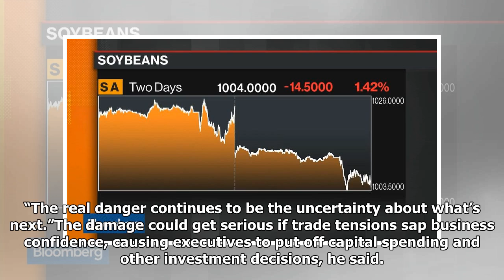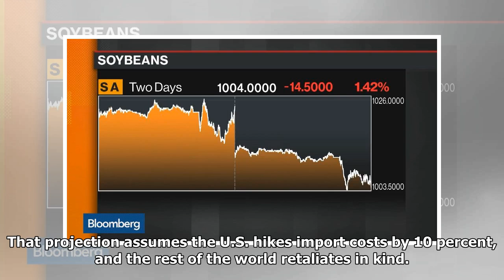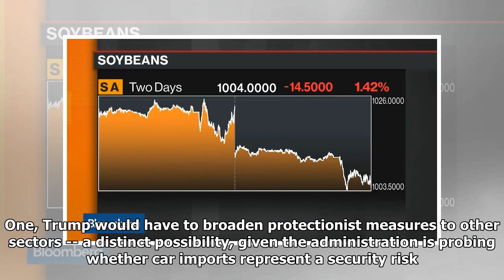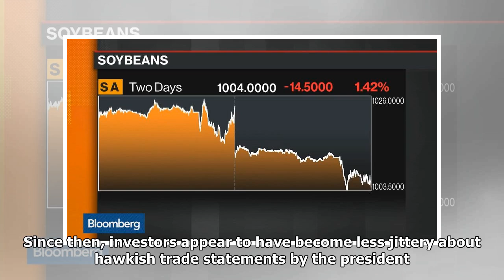Why Trump's Trade War Isn't Worrying Most Economists, Yet